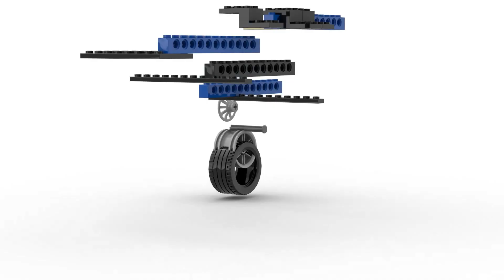LEGO® Creator Expert 10242 MINI Cooper bricklinkstudio rendering